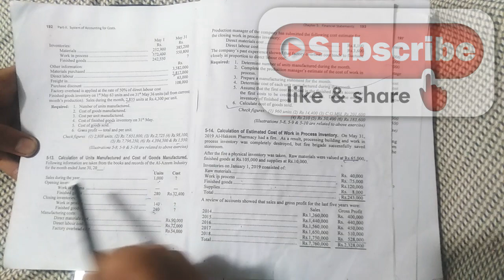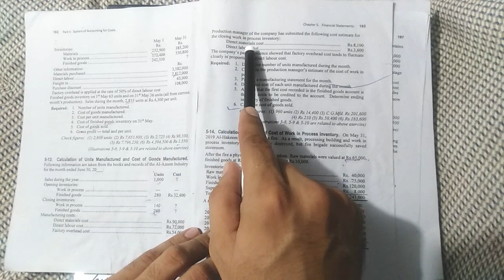Lecture#11 Cost accounting CH#5 FINANCIAL STATEMENT (CGS)||Question#13||ADP||B.COM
Debenture:-                                   shorturl.at/lnsW9
   Labour                                         shorturl.at/dhiR6
channel url:-                                  shorturl.at/acRZ0
FACTORY OVERHEAD                 shorturl.at/qAOX6